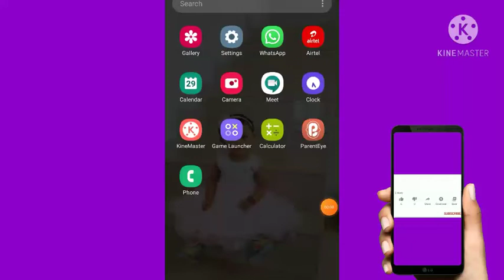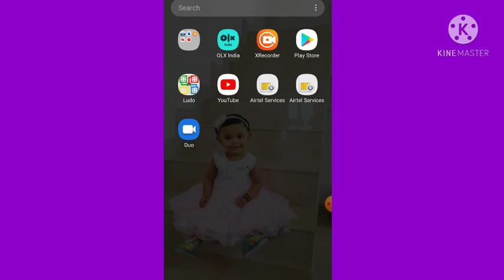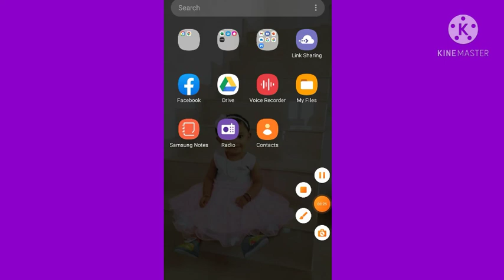WhatsApp Audio Playback speed updates new feature in malayalam